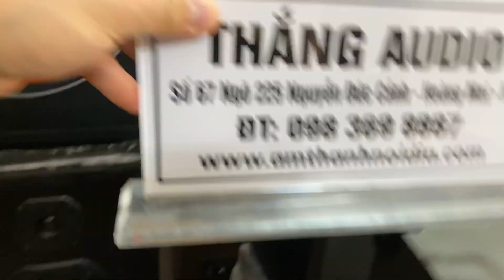Loa cerwinvega bass40 và những điều cần biết